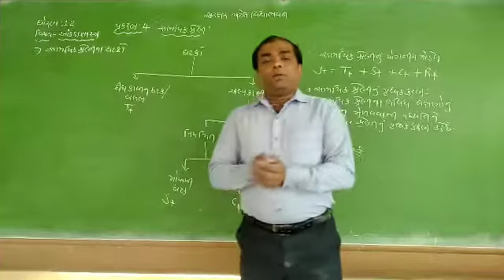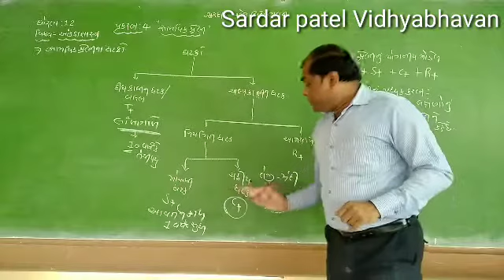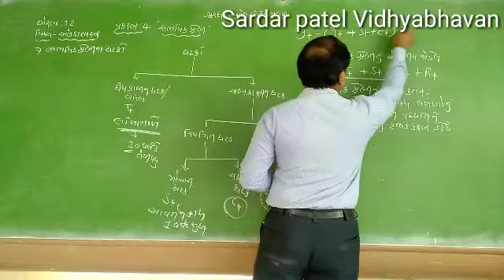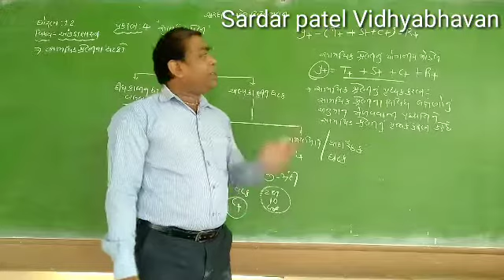Std 12 Stat Chap 4 સામયિક શ્રેણી(સામયિક શ્રેણીના ઘટકો) Lec 57